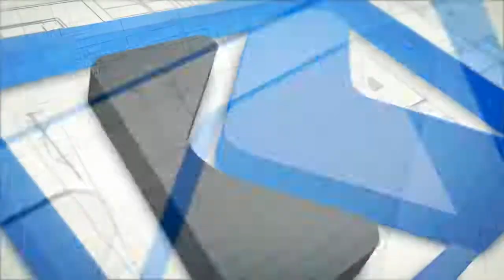My Secret Romance New Korean Drama 2017